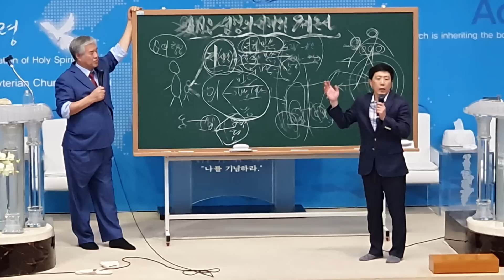전국민 울음바다로 만든 박상학대표!..왜?북한주민을...